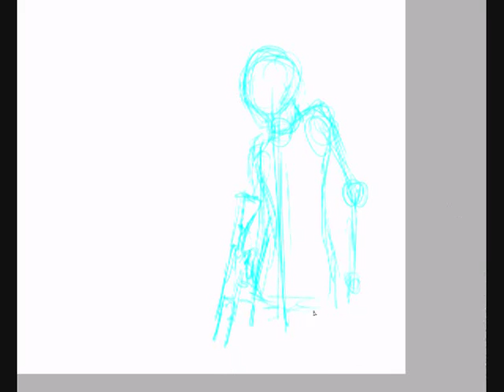Oh Chentaku Speedpaints